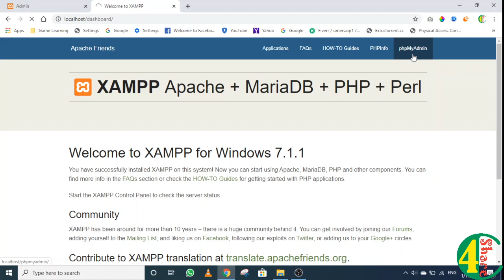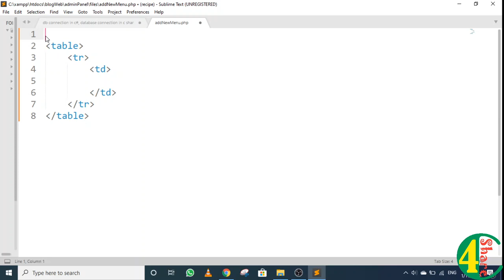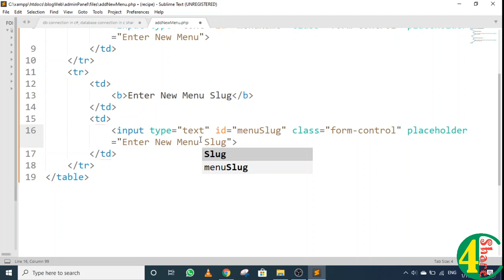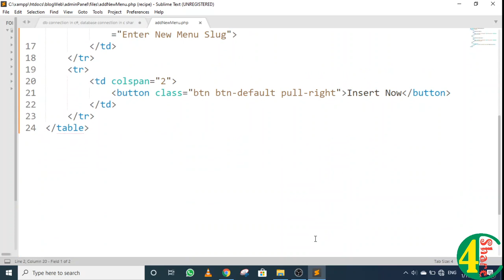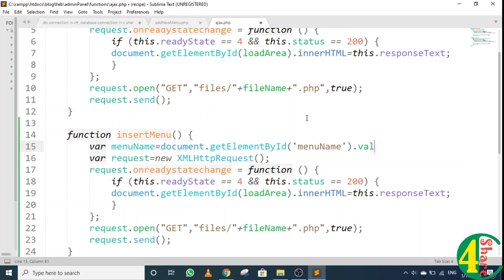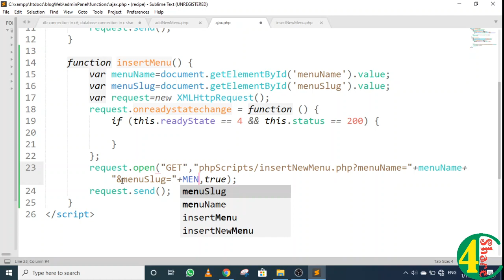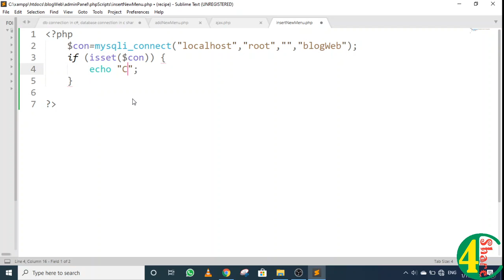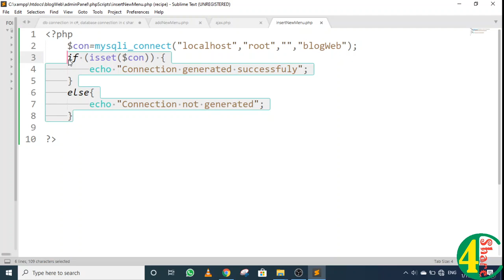10 - Database using XAMPP Server in PHP | Dynamic website development PHP & SQL tutorials 2020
In this video we are working on database and creating table for menues using XAMPP server in PHP.